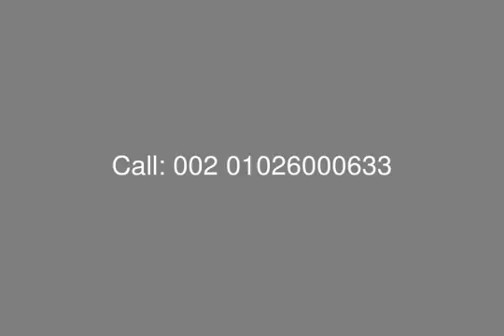Westown Compound Duplex with Garden For Sale with Installment - mls.com.eg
Real Estate Egypt, Cairo Alex Road, Westown Compound, Sodic: Duplex with Garden for Sale in Westown Compound, Surface Area 250 Sq., Ground Floor, Consist Of: 3 Bedrooms, Large Reception, Kitchen, 3 Bathroom